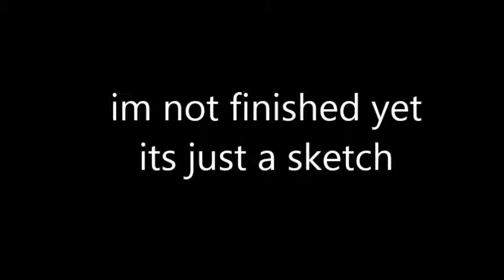starpool walking on sunshine never to be finished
Listen to me in not finishing this everrrrrrrrrrrr so don't ask.

The characters are mine don't take them cause you don't know what they look like 😈 lol

The blue character is starpool
The red character is redmoon
The green character is holly just holly